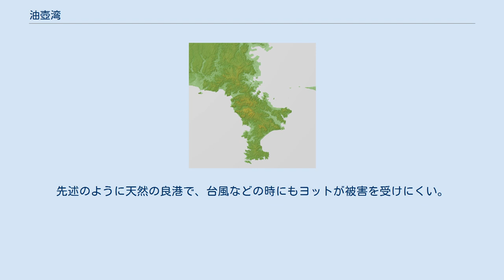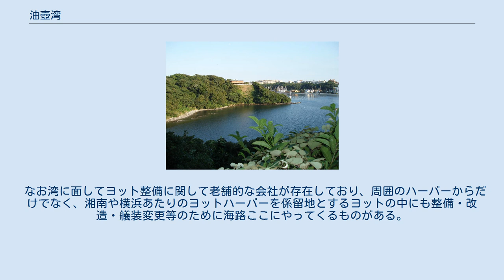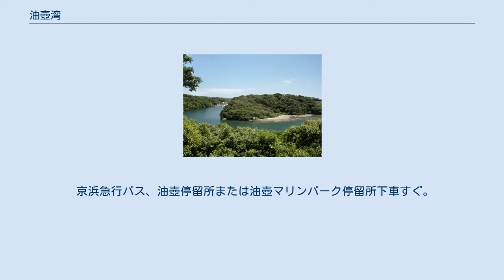油壺湾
油壺湾の航空写真 （上が網代崎、下が名向崎） 国土交通省 国土地理院 地図・空中写真閲覧サービスの空中写真を基に作成 周辺の広域図 南側は名向崎を挟んで諸磯湾がある 国土交通省 国土地理院 地図・空中写真閲覧サービスの空中写真を基に作成 三浦半島における油壺湾と諸磯湾の位置 油壺湾（あぶらつぼわん）は、三浦半島の南西部に位置し、相模湾に面する小湾。
 西側の網代崎（あじろさき）と東側の名向崎（なこうざき）に挟まれたリアス式海岸の入り江で、幅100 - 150 m、奥行700 mと東西に細長い。
浸食谷の沈降によって生じた湾である。
 行政区域としては神奈川県三浦市三崎町に属する。
湾の奥に至るまでに地形的に何段階か折れ曲がっているおかげで外海のうねりが到達せず、また周囲の岬の高さとそこに生い茂る林が風を防いでくれているおかげで水面が穏やかに保たれる湾であり、天然の良港になっている。
 神奈川県により、台風の時などに漁船が退避するために使われる避難泊地に指定されている。
きわめて閑寂としており漁師の間では、いくつかの逸話も添えつつ「三浦一族の亡霊が彷徨っている」などとも語られていた。
 1979年に定められたかながわの景勝50選の1つに選ばれている。
 湾名の由来は地名の油壺と同様、湾内が油を流したように静かなためとも、16世紀に新井城（三崎城とも）が落城した際に三浦氏の死体で水面に油が漂ったからともされる。
 油壺湾の北側に伸びる網代崎には、かつて三浦氏の居城であった新井城（三崎城）があった。
建物は失われてしまったが、曲輪や土塁がわずかに残り、歴史を偲ぶ案内板が立てられている。
 第二次世界大戦中の1945年には、この臨海研究所を本部として横須賀鎮守府の第1特攻戦隊の基地が置かれ、第14回天隊などがいた。
 現在、この湾の奥まった場所にはヨットハーバーが整備されている。
先述のように天然の良港で、台風などの時にもヨットが被害を受けにくい。
数ある日本のヨットハーバーの中でも歴史が古く、日本のセーリングヨット史を辿ると幾度も登場する湾である。
ただし、湾は今でも湾をとりかこむ岬の林や道の狭さによって、外の視線からは守られていて人の出入りは少なく、ヨット関係者や付近の別荘などの利用者以外にとっては近づきがたい、ひっそりとした雰囲気を保っている。
 なお湾に面してヨット整備に関して老舗的な会社が存在しており、周囲のハーバーからだけでなく、湘南や横浜あたりのヨットハーバーを係留地とするヨットの中にも整備・改造・艤装変更等のために海路ここにやってくるものがある。
 湾には国土地理院の油壺験潮場があり、海面の水位を測定して土地の隆起・沈降や津波を解析している。
1894年（明治27年）に竣工した験潮場の旧建屋は2018年度土木学会選奨土木遺産に選ばれている。
 新井城跡付近の、油壺湾に面するあたりに東京大学大学院理学系研究科附属臨海実験所が設けられ、臨海生物の生態などを研究している。
 京浜急行バス、油壺停留所または油壺マリンパーク停留所下車すぐ。